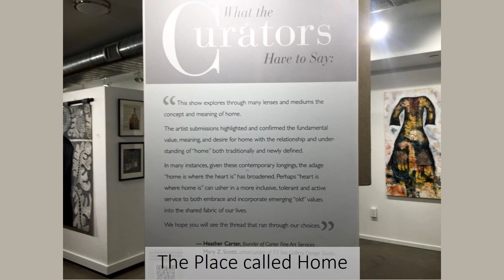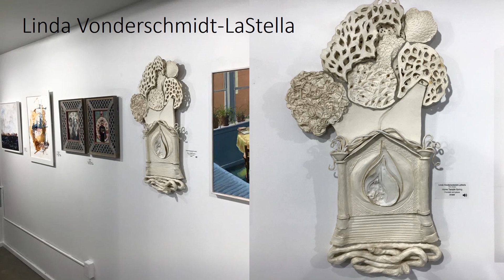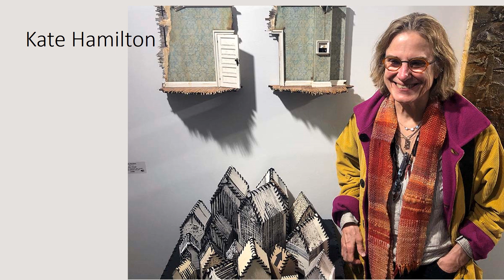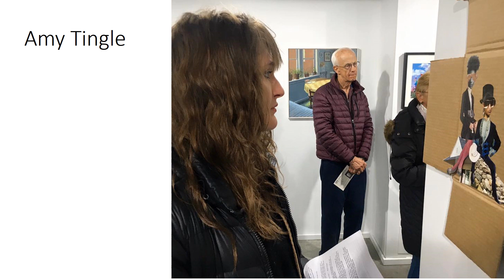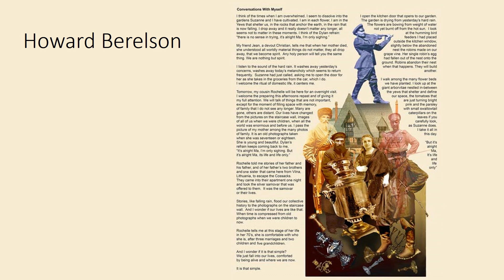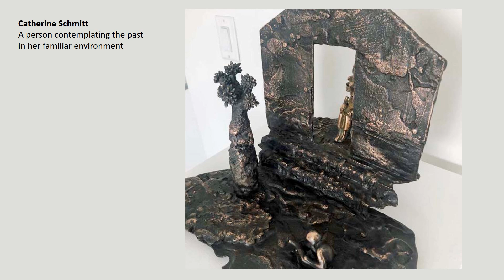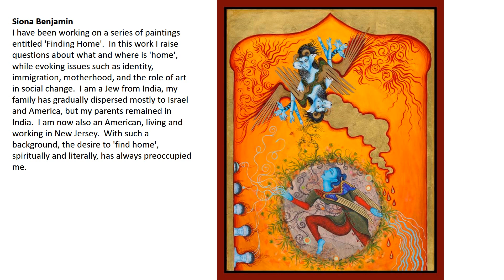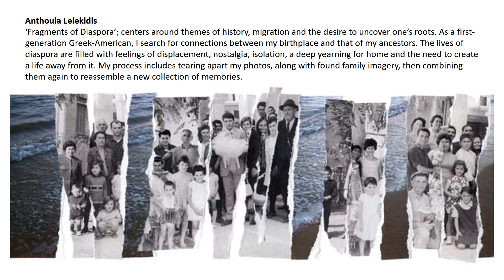The Place called Home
Virtual walk-through of our current exhibit. "The Place called Home." Really interesting audio of artists talking about their work and how it relates to the concept of home. Studio Montclair thanks you for your support!